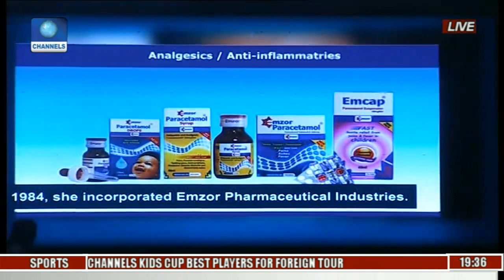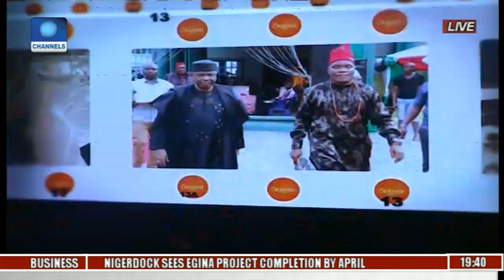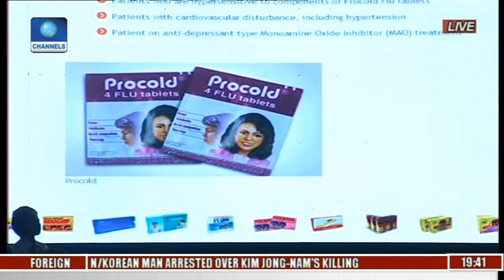Sun Newspaper Governor Of The Year Award 2017 Pt 9